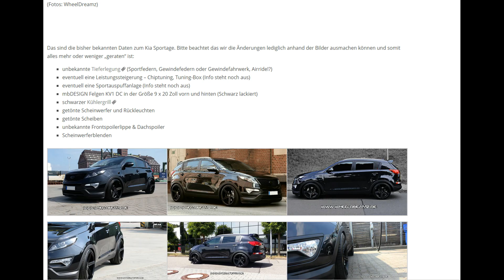Dia Show Tuning WheelDreamz Kia Sportage by KV1 Felgen